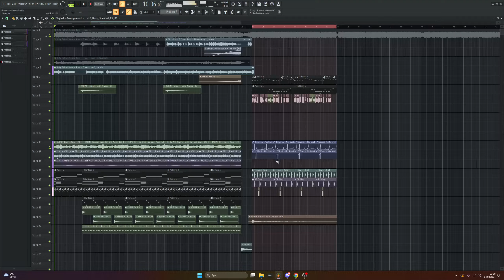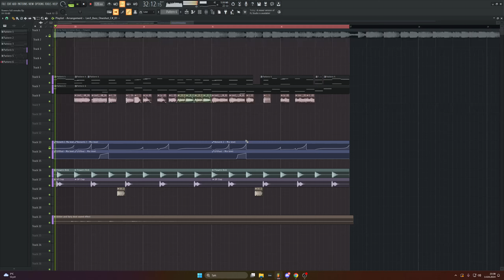Dirty Palm & Conor Ross - Flowers (Remake) [FL Studio Project File]